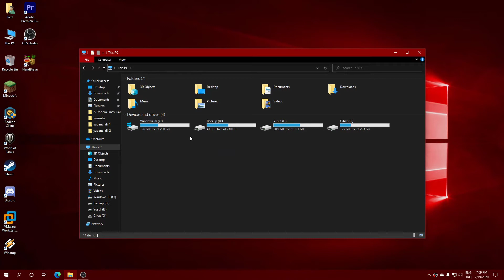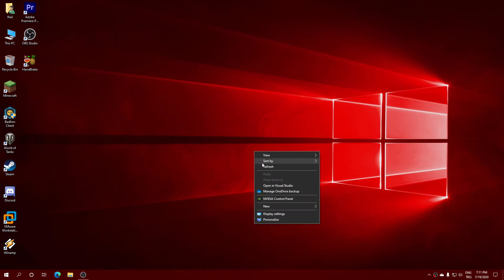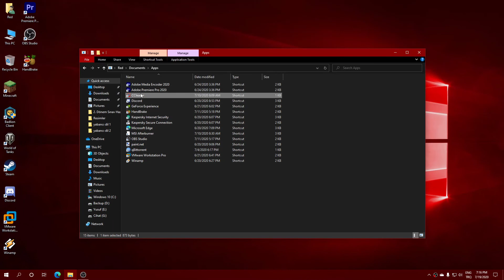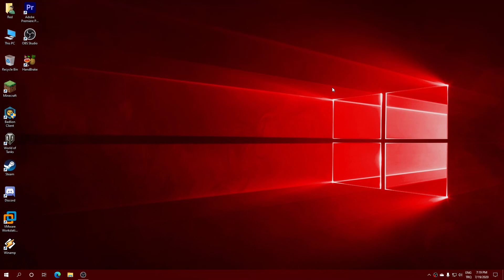BİLGİSAYAR KULLANIRKEN YAPILAN HATALAR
Bugün bilgisayar kullanıcılarının sıklıkla yaptığı hataları göreceğiz. Bu hatayı yapan tanıdığınız veya arkadaşınız varsa bu videoyu ona da izletin ki o da bilgilenmiş olsun.

Başlıca hatalar;

1. D diskini kullanmayıp bütün her şeyi C sürücüsüne atmak ve yüklemek.
Sebep olduğu sorunlar: Bilgisayarın yavaşlaması, işletim sistemi çökmesinde dosyaların gitmesi.

2. Masaüstünü ağzına kadar doldurmak.
Sebep olduğu sorunlar: Bilgisayarın yavaşlaması.

3. Sürücü güncellemek için otomatik sürücü bulucu program kullanmak.
Sebep olduğu sorunlar: Ses gitmesi, mavi ekran sorunları ve daha birçok sorun.

4. Program indirirken/yüklerken promosyon program önerilerine "Hayır" cevabı vermeden direk Next-Next-Next-Install diyerek kurulum yapmak.
Sebep olduğu sorunlar: Tonla çöp yazılım yüklenmesi, ana sayfanın değişmesi, bilgisayarın yavaşlaması.

5. Yeni alınan bilgisayardaki deneme sürüm antivirüs yazılımına güvenip antivirüs yazılımı kurmamak.
Sebep olduğu sorunlar: Bilgisayarın virüslere karşı savunmasız kalması.

6. Bilgisayarı hızlandırmak için kayıt defteri temizleyici, bilgisayar hızlandırıcı ismi taşıyan saçma sapan programlar kullanmak.
Sebep olduğu sorunlar: İşletim sisteminin bazı özelliklerinin bozulması veya işletim sisteminin tamamen çökmesi.